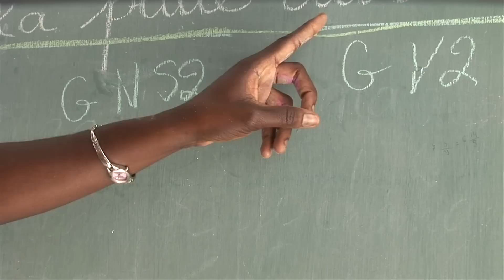En Haïti, une ingénieure aide l'UNICEF à relever le système éducatif de ses ruines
Marie Ginette Mathurin, une ingénieure Haïtienne en structure, explique comment elle en est venue à travailler avec l'UNICEF, pour aider à la construction de bâtiments scolaires semi-permanents après le séisme.